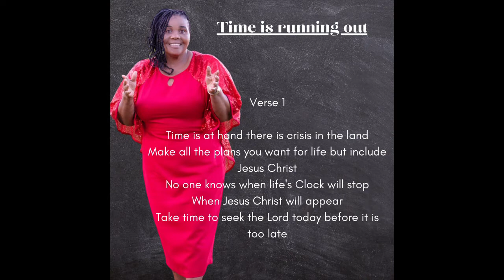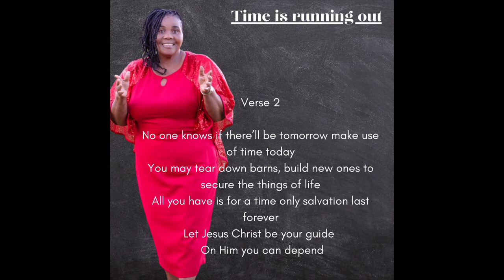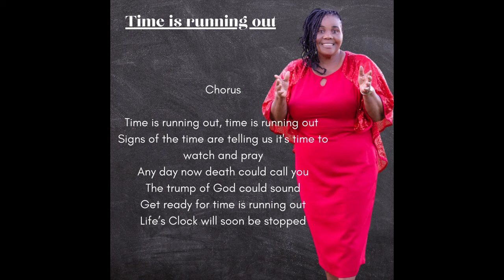Time is running out - Hyacinth Gordon- Clarke (Sis Gigi)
This song "Time is running out" is the debut single of retired music teacher and principal Hyacinth Gordon-Clarke. The song speaks to the heart of men reminding us that we do not have enough time on our hands. It is time to seek the Lord today!

Hazziemuzik Production
Executive Producer: Hyacinth Gordon-Clarke
Producer:  Dale Haslam
Artist: Hyacinth Gordon-Clarke (Sis Gigi)
Writer: Hyacinth Gordon Clarke
Mixed and mastered by: Geoff Clarke (The Covenant Entertainment)

Musicians:
Dale Haslam: Bass guitar, harp and percussion
Christopher Campbell: Rhythm and lead guitar
Peter James: Keyboards
Anthony Callum: Drums

Vocalists:
Mario Thomas
Daedrian Mardener
Trevelle Clarke-Whyne